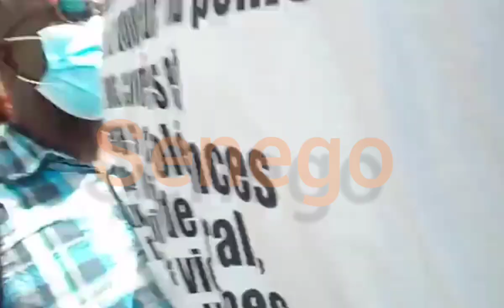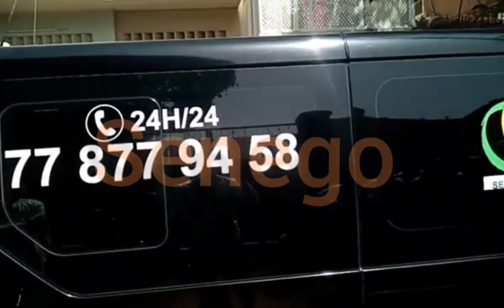Levée corps trois agents de Leral net